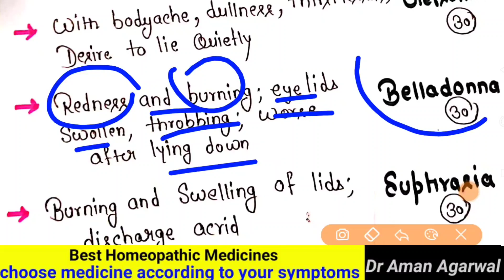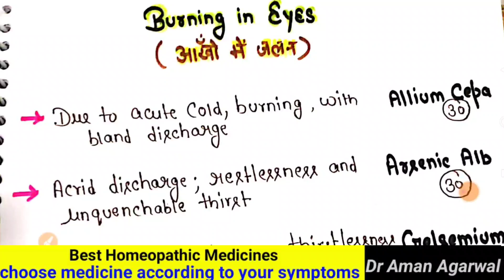आँखों मे जलन (Burning in eyes) - Best Symptoms wise Homeopathic Medicine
In this video we talk about Homeopathic medicine and right dose  for Burning in eyes . we try to learn homeopathic medicine by very simple way , i use mnemonic/tricks which make easy to learn homeopathic medicine.

I collect this medicine data from different homeopathy (Materia Medica) books like Allen,s keynotes, S K Dubey, Boericke, Farrington etc.

Thanks,🙂

Dr. Aman Agarwal

Medicine cover in this video

Allium Cepa
Arsenic Album
Gelsemium
Belladonna
Euphrasia

Homeopathy , Materia Medica, Key notes, classical homeopathy , therapeutics , red line symptoms, best homeopathic medicine, bhms, organon, written, for homeopaths, lecture, book, best treatment, effective, cure, with potency ,